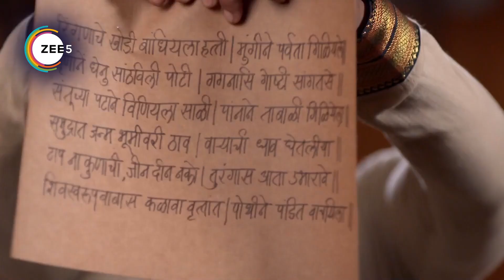Swarajyarakshak Sambhaji - Quick Recap 251_252_253 - Shivaji Maharaj,Sambhaji,Jijau - Zee Marathi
Serial Description:
Sambhaji Maharaj, son of Chhatrapati Shivaji Maharaj, faces a lot of challenges during the wars between the Maratha kingdom and Mughal Empire.